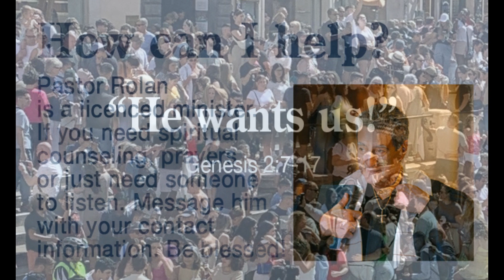"He wants us!" Genesis 2:7-17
In the past, we have talked about doubt.
We have discussed the many ways Satan can use it against us.
We’ve talked about the way, once God has set His word in our hearts,
we will always come back to it.
 We have meditated on the truth of God’s Word never returning unfulfilled.
We have discussed God’s promises and commandments.
 Today lets go back to where it all began for us, for all of humanity,
and see where the Spirit leads.